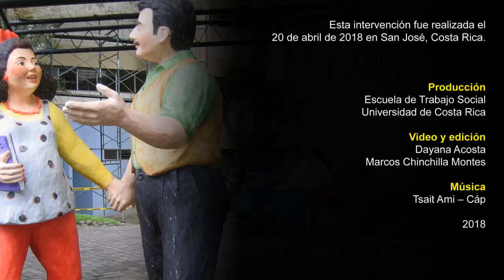Yolanda Guerra. Debates sobre la instrumentalidad del Trabajo Social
Uno de los temas centrales de la obra de Yolanda Guerra es el tema de la instrumentalidad del Trabajo Social y su vinculación con el desarrollo y reproducción de la sociedad capitalista. Esta conferencia se realizó en la Universidad de Costa Rica y contó con el  apoyo del Colegio de Trabajadores Sociales de Costa Rica quien financió la visita de la expositora.